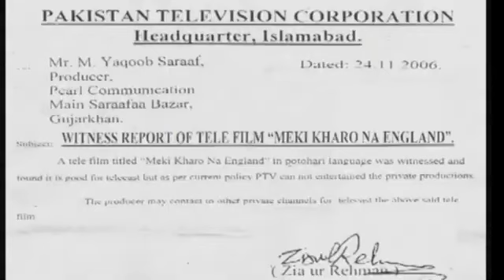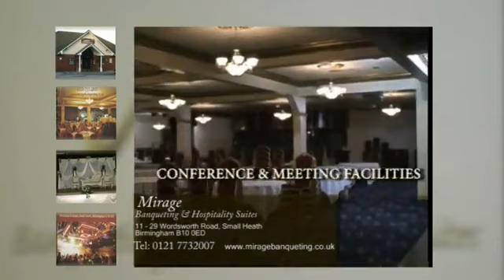Maye Ni Maye | Super Hit Pothwari Telefilm | Part 3 | Mirza Entertainment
🟢 Movie Title: Maye Ni Maye
🟠 Genre: Drama, Comedy, TV Movie
🔴 Label: Mirza Entertainment
🟣 Language:  Pothwari